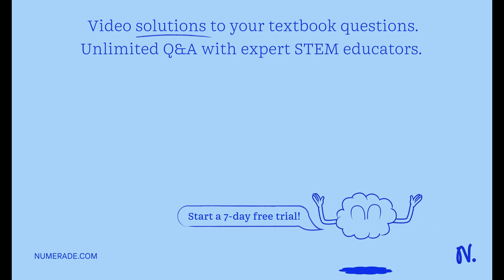A ferris wheel has a trip length of 3min, that is it takes three minutes for it to make one complet…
A ferris wheel has a trip length of 3min, that is it takes three minutes for it to make one complete revolution. What is the angular velocity of the ferris wheel